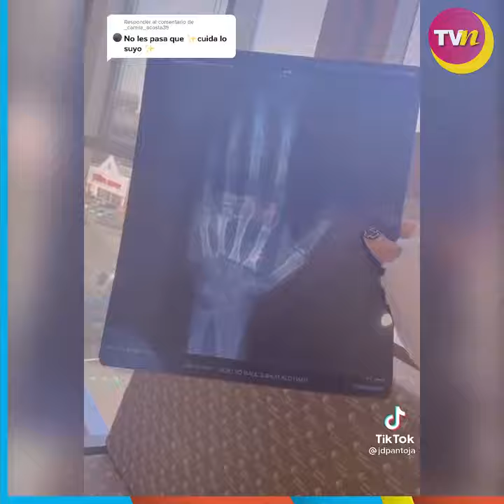Juan de Dios Pantoja reacciona al Tiktoker acosó a Kimberly Loaiza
Juan de Dios Pantoja explica que cómo se lesionó el brazo y fue al encarar a la persona que estaba acosando a Kimberly Loaiza.